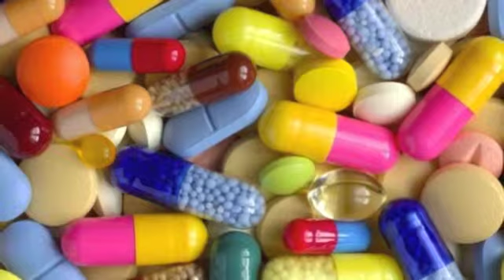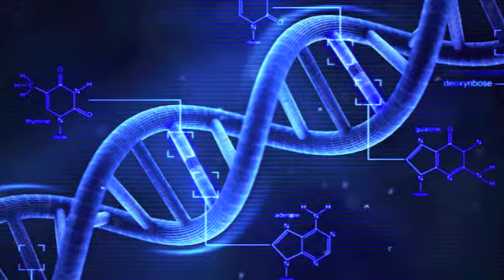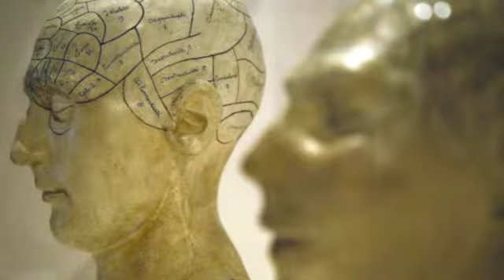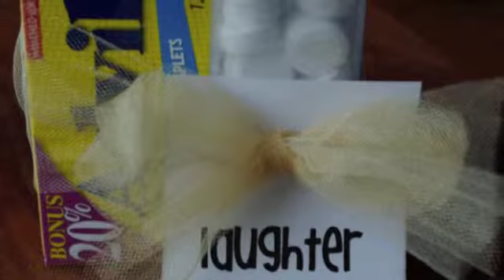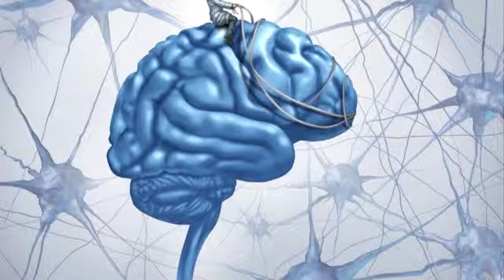Neuroscience's highlights for this semester-2014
Final Project- Larissa
Links:

1.  Vitamins 'Effective in Treating ADHD Symptoms'

2.Genetics May Explain Why Autism is More Common in Boys

3.Laughter May be the Best Medicine for Age Related Memory Loss

5. Brain Injury Releases Astonishing Mathematical Powers

6.Brain Signals Link Physical Fitness to Better Language Skills in Kids